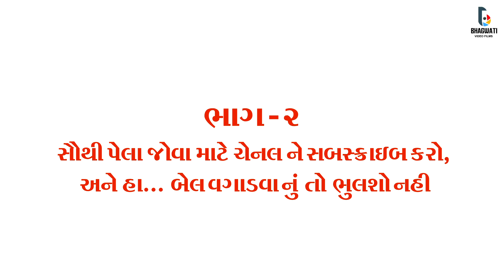શ્રી રામદેવ રામાયણ અધારિત || રામદેવ પીર ના વિવાહભાગ -1|| Ramdevpir Na Vivah ||શ્રી સુરેશબાપુ હરિયાણી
શ્રી રામદેવ રામાયણ અધારિત || રામદેવ પીર ના વિવાહ || Ramdevpir Na Vivah || શ્રી સુરેશબાપુ હરિયાણી